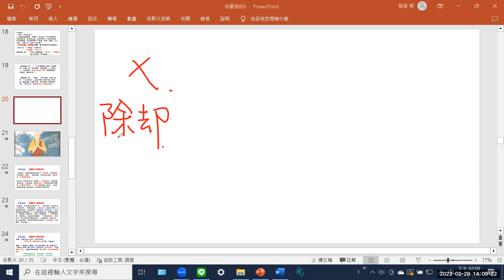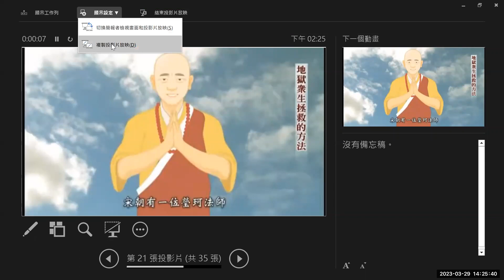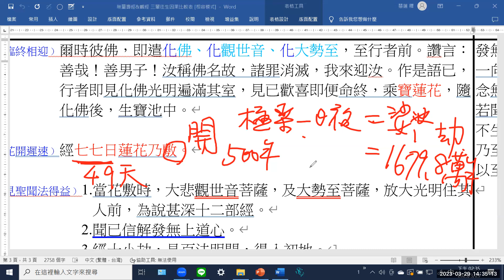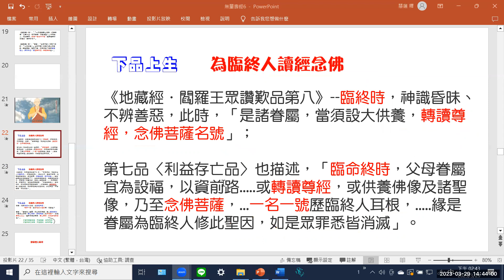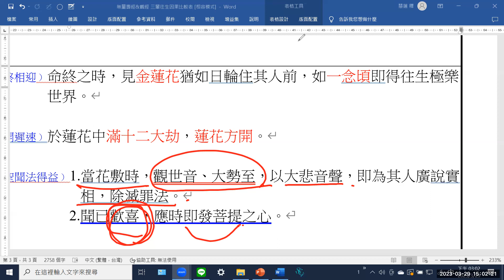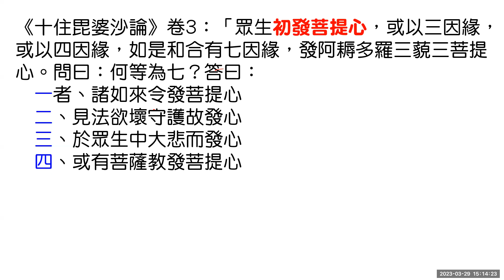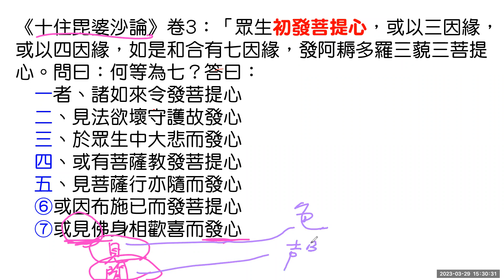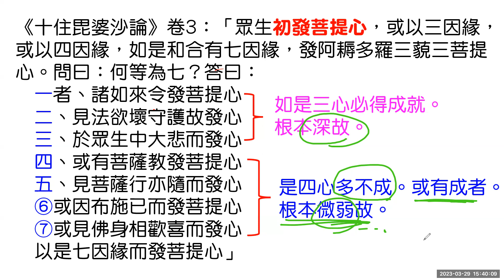112 03 29 無量壽經 慧蓮法師主講